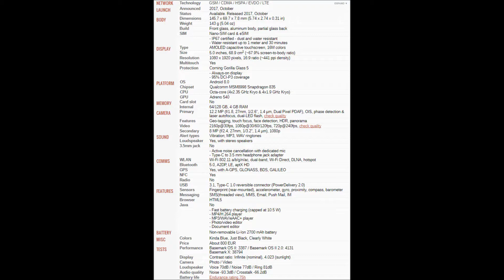How to insert SIM and micro SD cards into Google Pixel 2